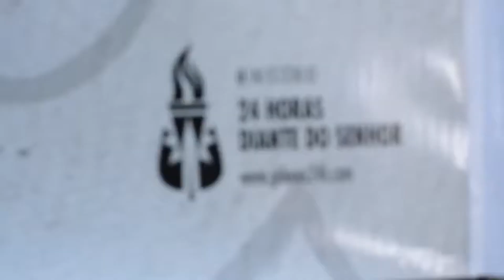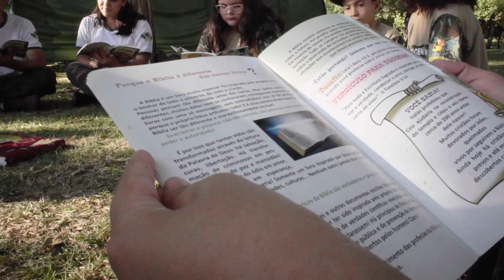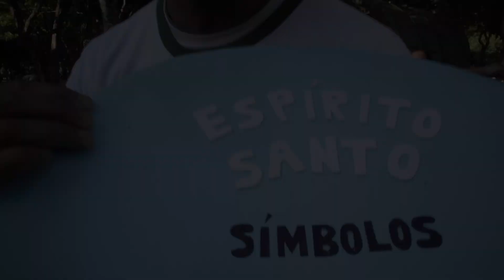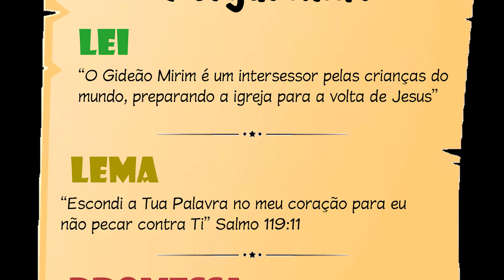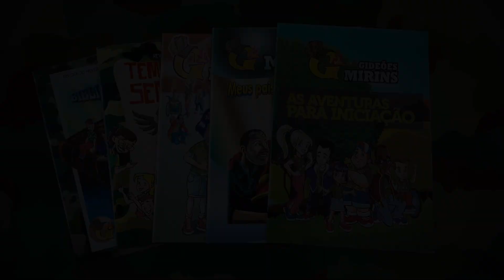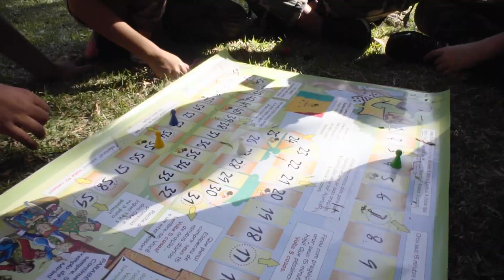Gideões Mirins: uma nova geração servindo ao Senhor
Os Gideões Mirins faz parte do Ministério Gideões 24h Diante do Senhor e consiste em uma nova geração que vive na oração e na intimidade com Jesus.